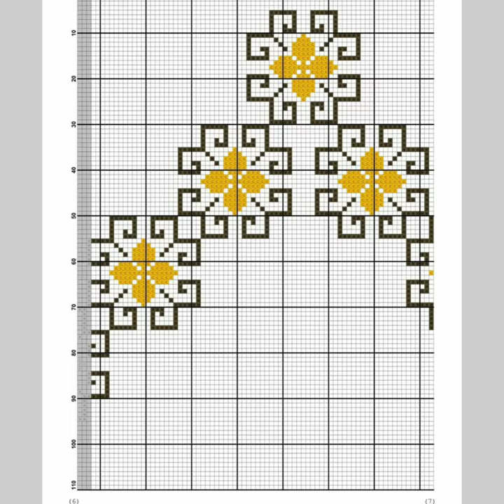Prayers Rugs Cross Stitches Hand Embroidery Designs